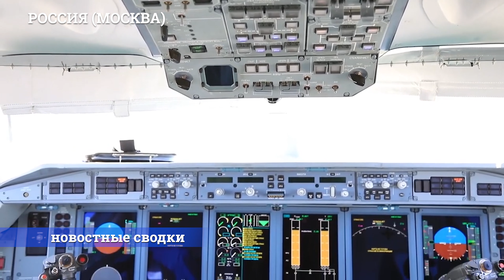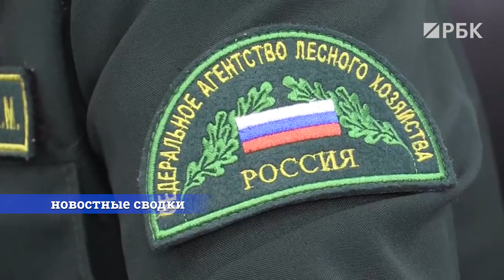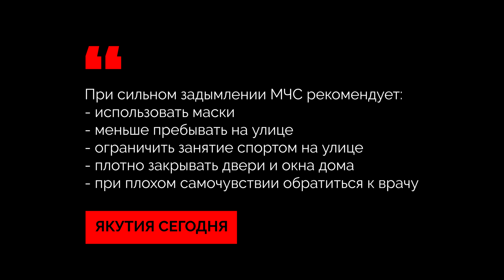Якутия горит, Реакция россиян на обстановку с пожарами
Якутия горит, Реакция людей на ситуацию в Якутии, Пожары Якутск
Реакция людей на то , что Путин отправил самолет для тушения пожаров в Турцию , а не в Якутию. Огонь до сих пор продолжает бушевать в Якутии особенно в (намском улусе), горят леса, дым от огня дошел уже до соседних городов и сёл.

ℹ️  Карта СберБанк: 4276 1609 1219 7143
ℹ️ Тинькофф: 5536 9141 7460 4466
ℹ️ ВТБ МИР: 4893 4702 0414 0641